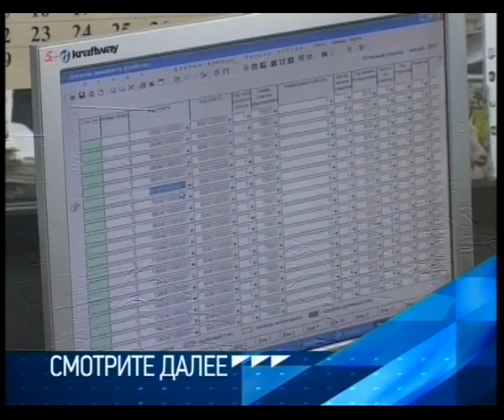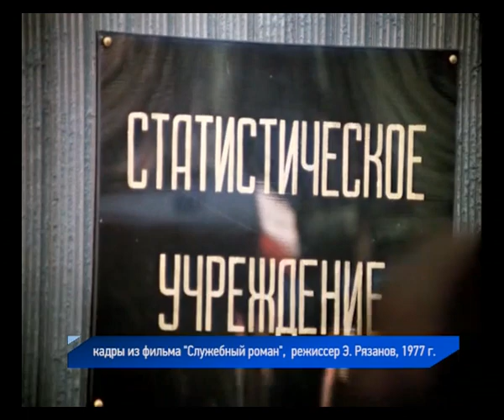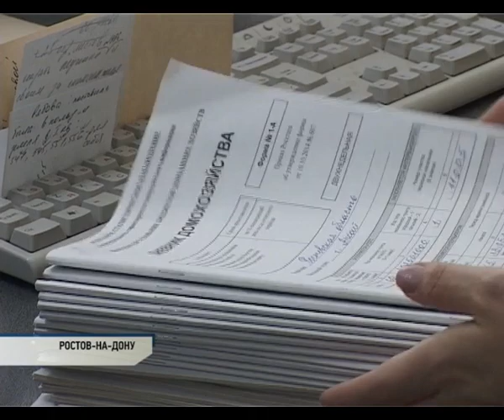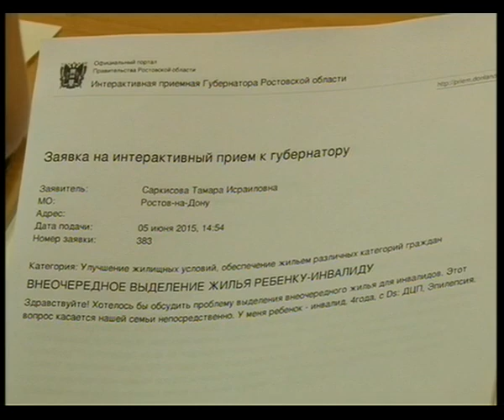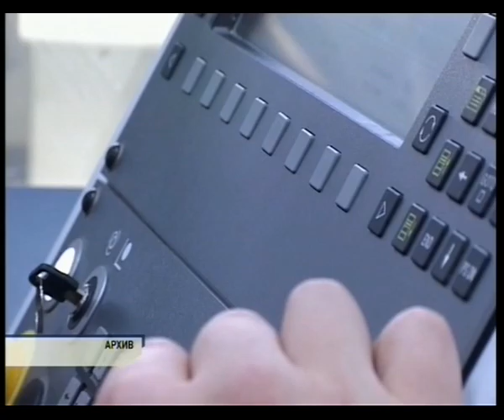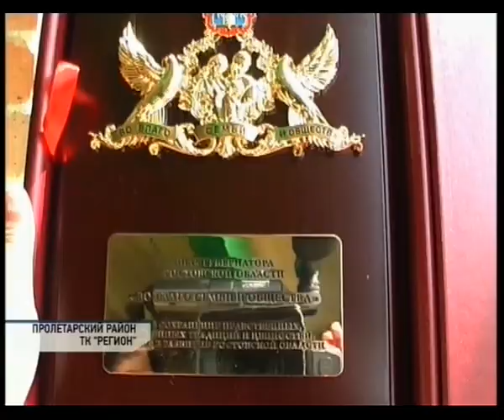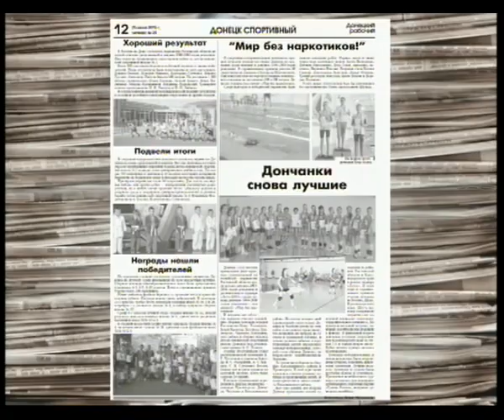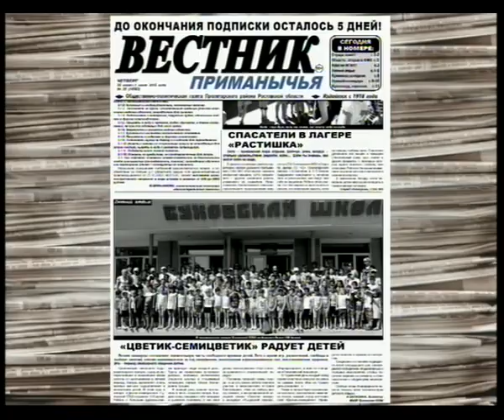Новости-на-Дону, 25 июня 2015 г.